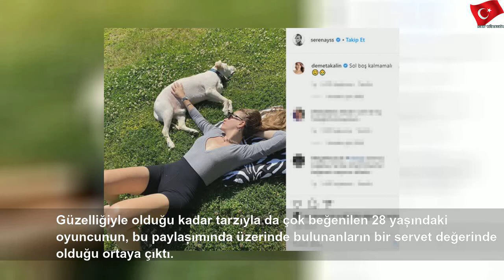Serenay Sarıkaya'dan 90 bin TL'lik fotoğraf!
11 Mayıs 2020 Pazartesi
Serenay Sarıkaya'dan 90 bin TL'lik fotoğraf! | Lucas Rodriguez
Serenay Sarıkaya&#39;dan 90 bin TL&#39;lik fotoğraf!